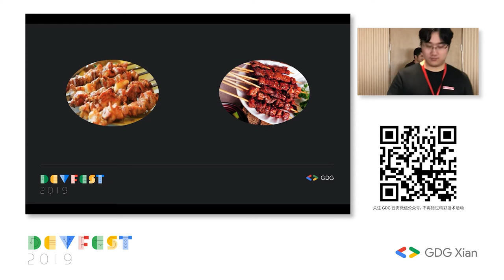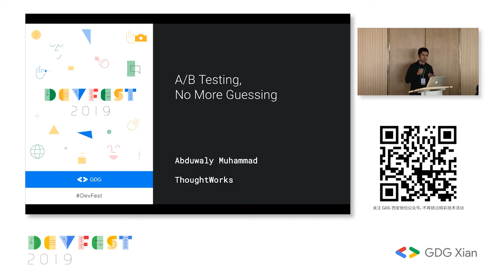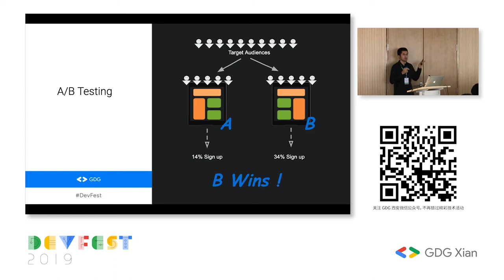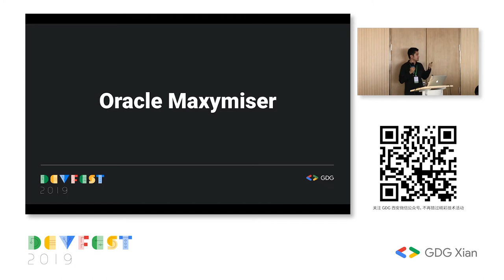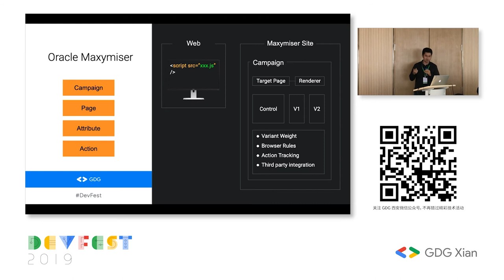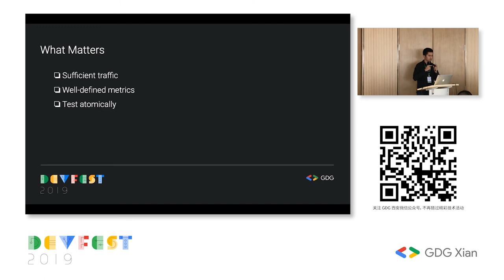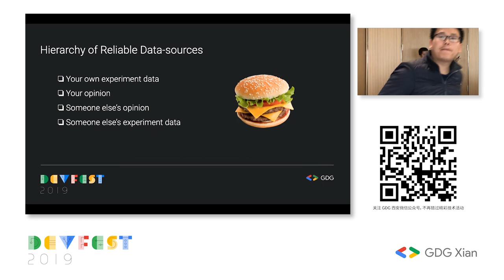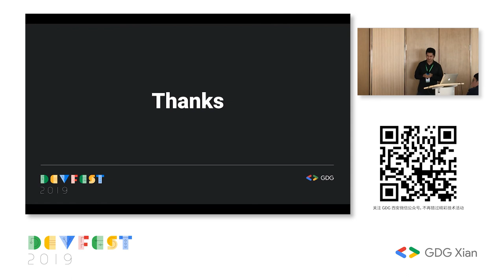A/B testing, no more guessing - 阿布都外力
讲述我们优化网页应用是所遇到的问题与挑战，简要介绍什么是AB testing 以及为什么要做AB testing，推荐一些比较常见的工具/平台。

阿布都外力（Abduwaly），ThoughtWorks 软件工程师